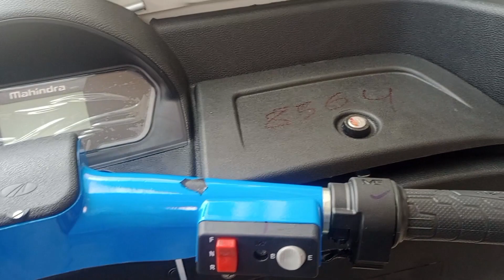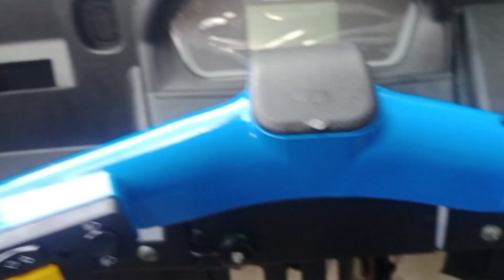petrol का झंझट खत्म 🫡 mahindra zor grand pu 🐯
hello guys here i am ankit dhakad today in this video we will talk about mahindra zor grnad pu there postives and negatives so bring at the end of the video :-)

hum instagram bhi chlate h 👀